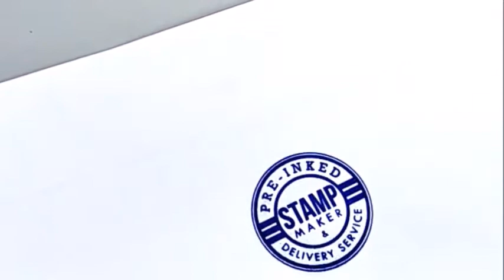Simpang Ampat Pre inked Rubber Stamp Shop, Simpang Ampat Rubber Stamp Online Order, Rubber Stamp De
Simpang Ampat Rubber Stamp, Rubber Stamp in Simpang Ampat,
Simpang Ampat Pre-inked Rubber Stamp, Pre-inked Rubber Stamp in Simpang Ampat,
Simpang Ampat Pre-inked Stamp, Pre-inked Stamp in Simpang Ampat,
Simpang Ampat Ink Rubber Stamps, Ink Rubber Stamps in Simpang Ampat,
Simpang Ampat Ink Stamps, Ink Stamps in Simpang Ampat,
Simpang Ampat Inking Rubber Stamps, Inking Rubber Stamps in Simpang Ampat,

Simpang Ampat Custom Made Rubber Stamp & Delivery Service, Rubber Stamp Company in Simpang Ampat,
Simpang Ampat Custom Made Pre-inked Rubber Stamp & Delivery Service, Pre-inked Rubber Stamp Company in Simpang Ampat,
Simpang Ampat Custom Made Pre-inked Stamp & Delivery Service, Pre-inked Stamp Company in Simpang Ampat,
Simpang Ampat Custom Made Ink Rubber Stamps & Delivery Service, Ink Rubber Stamps Company in Simpang Ampat,
Simpang Ampat Custom Made Ink Stamps & Delivery Service, Ink Stamps Company in Simpang Ampat,
Simpang Ampat Custom Made Inking Rubber Stamps & Delivery Service, Inking Rubber Stamps Company in Simpang Ampat,

Simpang Ampat Rubber Stamp Maker, Rubber Stamp Shop in Simpang Ampat,
Simpang Ampat Pre-inked Rubber Stamp Maker, Pre-inked Rubber Stamp Shop in Simpang Ampat,
Simpang Ampat Pre-inked Stamp Maker, Pre-inked Stamp Shop in Simpang Ampat,
Simpang Ampat Ink Rubber Stamps Maker, Ink Rubber Stamps Shop in Simpang Ampat,
Simpang Ampat Ink Stamps Maker, Ink Stamps Shop in Simpang Ampat,
Simpang Ampat Inking Rubber Stamps Maker, Inking Rubber Stamps Shop in Simpang Ampat,

Simpang Ampat Kedai Setem Getah, Kedai Setem Getah di Simpang Ampat,
Simpang Ampat Pembuat Setem Getah, Pembuat Setem Getah di Simpang Ampat,
Simpang Ampat Pembuat Chop Getah, Pembuat Chop Getah di Simpang Ampat,

LED Screen Advertising Agency : AmpatRN